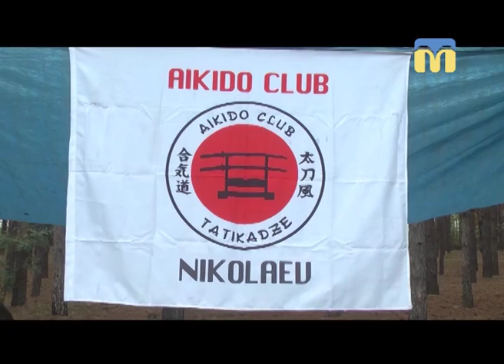24.09.2018. Новини. 8:00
Інформаційна картина дня (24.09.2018) поглядом кореспондентів телеканалу “Миколаїв” (випуск новин — 08:00):
- трамвайні переїзди Миколаєва;
- прощання із літом у Харчатівському лісі.